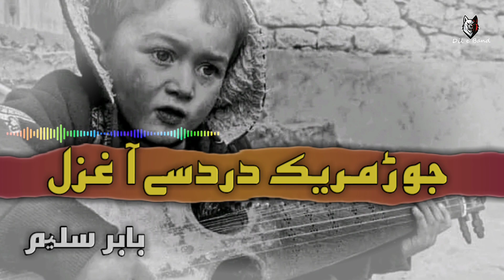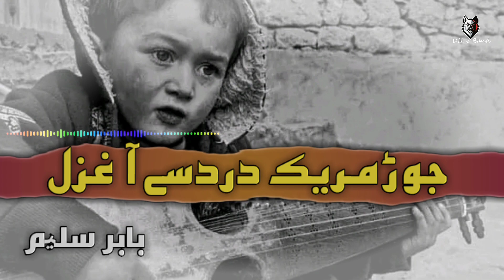Jod Marek Dard Asay Ha Ghazal | Babar Saleem Best Bravi Song | By Dil e band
Jod Marek Dard Asay Ha Ghazal

Babar Saleem Best Song

Video Editor Dil e band